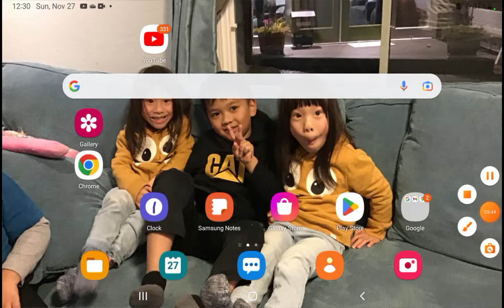last guest story/ anthem of the lonley